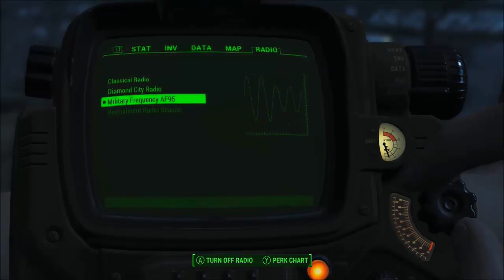Marlow Completes... Fallout 4 - Episode 6